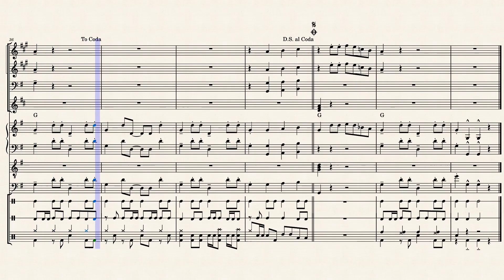Spanish Flea - Herb Alpert and the Tijuana Brass - 1966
Spanish Flea (song)

"Spanish Flea" is a popular song written by Julius Wechter in the 1960s with lyrics by his wife Cissy Wechter. The original version was recorded by Herb Alpert and the Tijuana Brass. Cover versions of the song have been recorded by dozens of artists worldwide.

Composition and recording
Julius Wechter was a percussionist in Herb Alpert and the Tijuana Brass, most notably on marimba. "Spanish Flea" was one of several songs he wrote for the group. It was released as an instrumental on the B-side to the single "What Now My Love" from their 1965 album Going Places. The album was a No. 1 hit in the U.S., and the single peaked at No. 27 on the Billboard Hot 100. "Spanish Flea" featured Alpert's trumpet over a Latin rhythm backing.

Spaanse vlo (lied)

"Spanish Flea" is een populair lied geschreven door Julius Wechter in de jaren zestig met tekst van zijn vrouw Cissy Wechter. De originele versie is opgenomen door Herb Alpert en de Tijuana Brass. Coverversies van het nummer zijn opgenomen door tientallen artiesten over de hele wereld.

Compositie en opname
Julius Wechter was een percussionist in Herb Alpert en de Tijuana Brass, met name op marimba. "Spanish Flea" was een van de vele nummers die hij voor de groep schreef. Het werd uitgebracht als een instrumentaal nummer op de B-kant van de single "What Now My Love" van hun album Going Places uit 1965 . Het album was een nummer 1-hit in de VS en de single piekte op nummer 27 in de Billboard Hot 100. "Spanish Flea" bevatte de trompet van Alpert over een latin ritme-achtergrond.